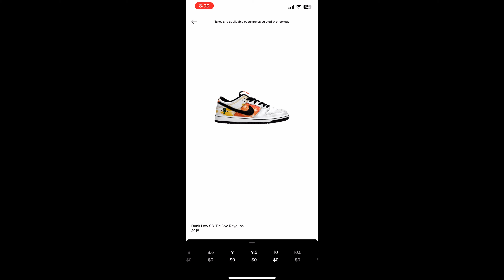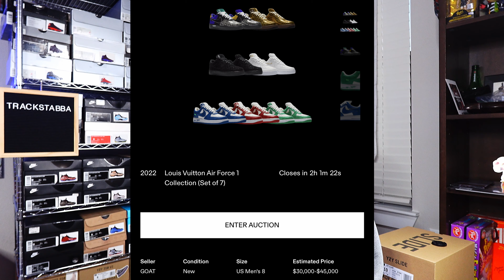The GOAT app Black Friday 2023 Drops are straight trash!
With the GOAT app doing their 2023 Black Friday drops it has been very disappointing for a lot of people. Some sneakers are sold out before some of the drops even happen. If you went for any of GOATS drops did you get lucky or did you happen to tan an L?